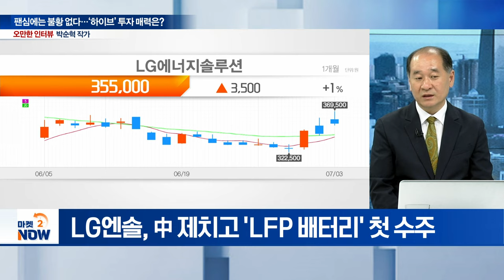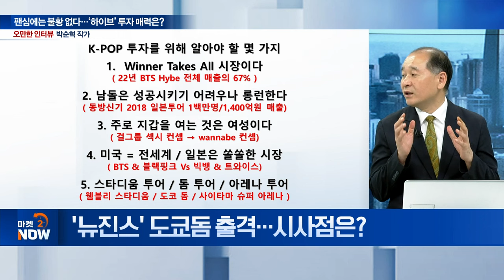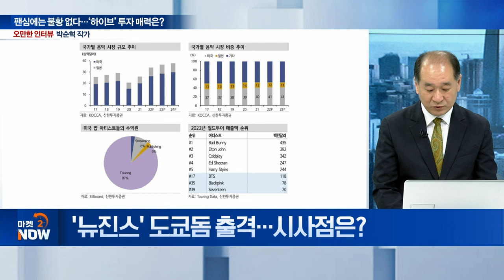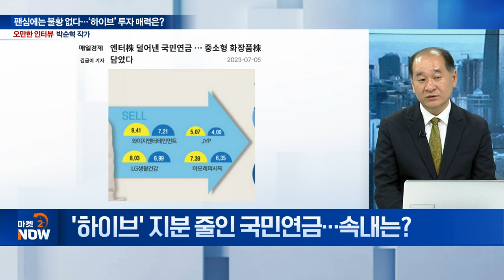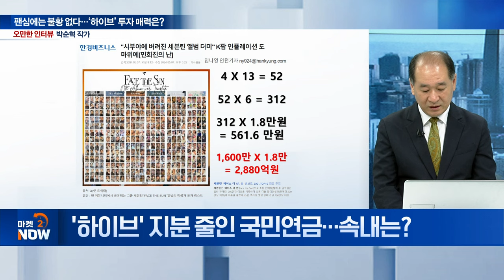※일본 점령 뉴진스※ 하이브 주가 오르려면 "방시혁아~ 애들 좀 키워줘라~" / 박순혁 작가 [오만한 인터뷰] | Market Now (20240703)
Q. 中 독무대 LFP 시장, LG엔솔이 추격?
Q. ‘뉴진스’ 도쿄돔 출격... 시사점은?
Q. ‘하이브’ 지분 줄인 국민연금... 속내는?
Q. 하이브 주가 오르려면?